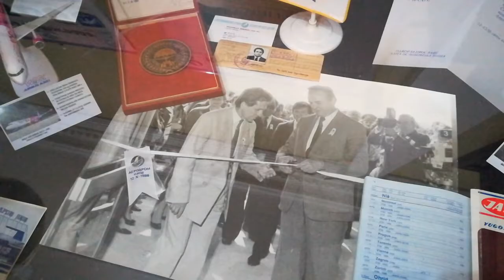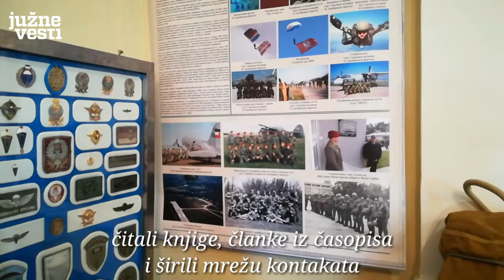Istorija niškog vazduhoplovstva na izložbi u Univerzitetskoj biblioteci